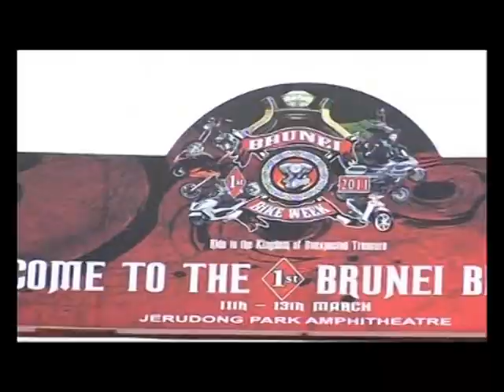2nd Brunei Bike Week 2012 advert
Independent MC will be organizing the much awaited event of the year for bikers in Brunei & Borneo. The 2nd Brunei Bike Week 2012 from 2 to 4 March 2012 from 10am to 10pm at Jerudong Park Play Ground. Featuring Maher Zain Concert, Local Performances, Bike Show, Hot Rods, Mr Strongest Biker Competition, Ghost Rider Ghost House and this year we will be giving away '3 YAMAHA BIKES' to 3 lucky winners!